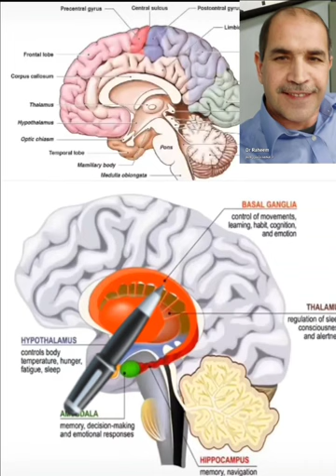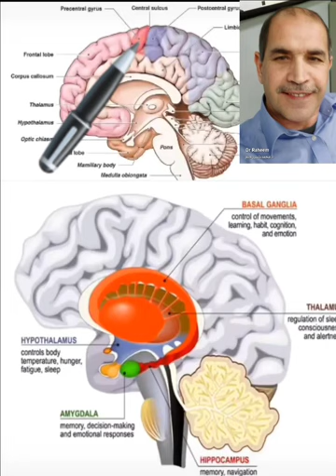Brain anatomy and functions .